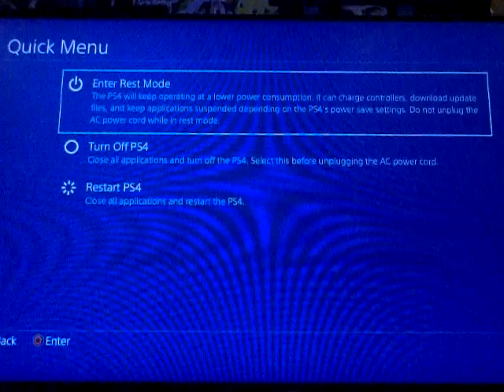ASUS VG249Q1A Image Retention - 3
Tested on PS4, Virtual-On Masterpiece, OMG. Actual game play. 120fps recording.